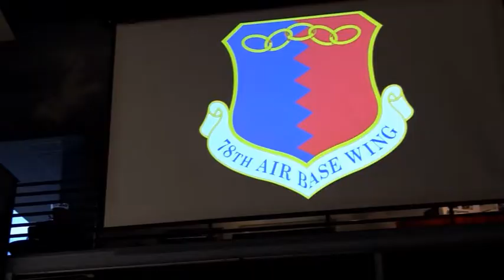78th Air Base Wing Change of Command (2019) 🇺🇸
🔴 [Author]:
Video by Paul Wenzel

🔴 [Unit]:
78th Air Base Wing Public Affairs

🔴 [Description]:
Col. Brian Moore took over as the 78th Air Base Wing commander at a ceremony at the Museum of Aviation. Here are some highlights from the change of command.

🔴 [Tags]:
Robins AFB, Air Force Sustainment Center, Air Force Materiel Command, 78th ABW

🔴 [VIRIN]:
190710-F-BS509-720